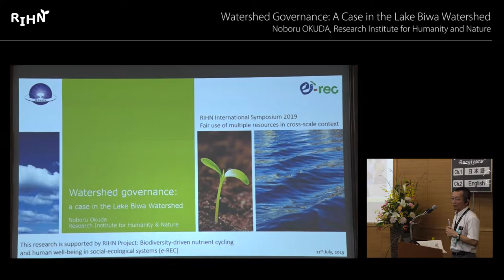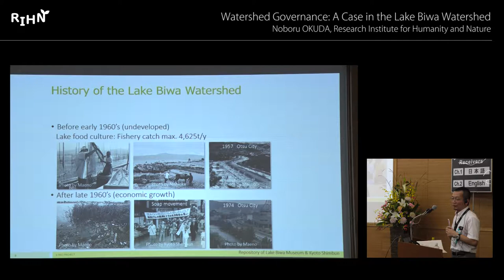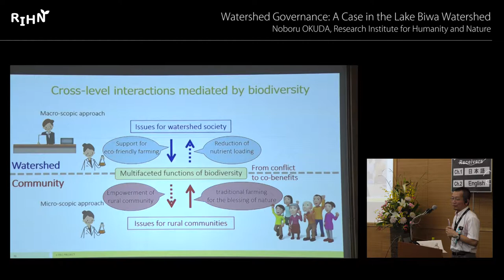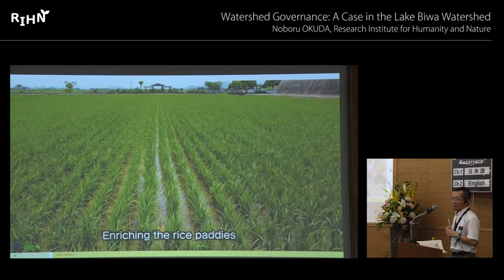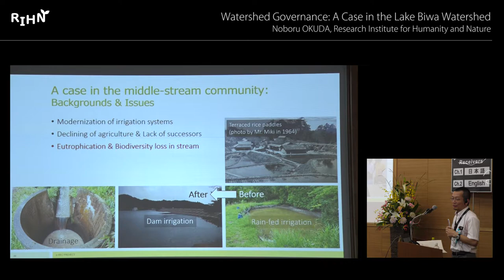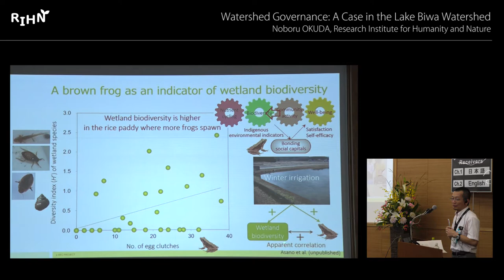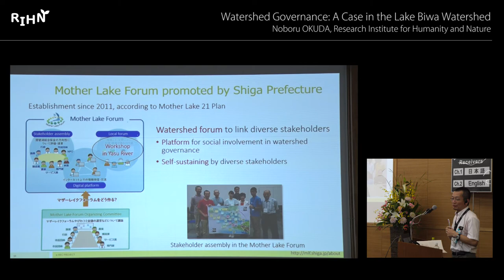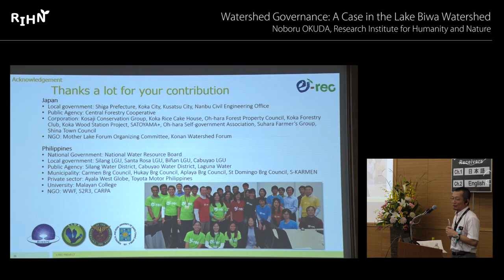RIHN 14th International Symposium : 03 Noboru OKUDA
RIHN 14th International Symposium
Fair Use of Multiple Resources in Cross-Scale Context

Date:  Thursday, July 11, 2019 - Friday, July 12, 2019
Venue:  Lecture Hall, Research Institute for Humanity and Nature

Session 1: Adaptive Governance of Social-Ecological Systems

Watershed Governance: A Case in the Lake Biwa Watershed
Noboru OKUDA
(Research Institute for Humanity and Nature)